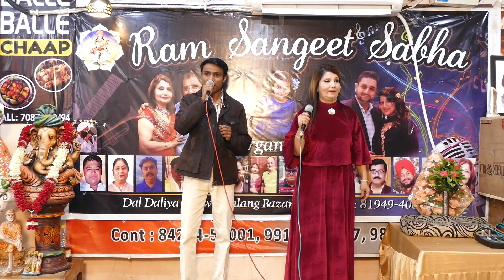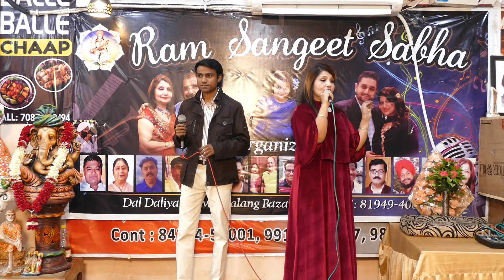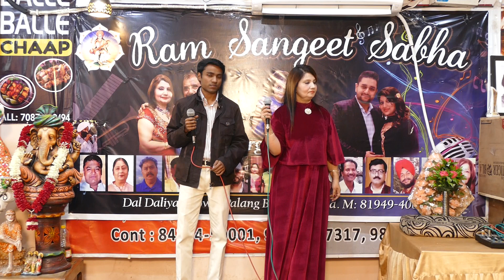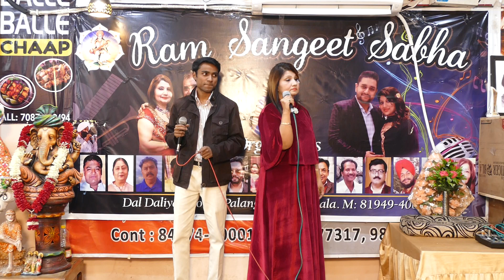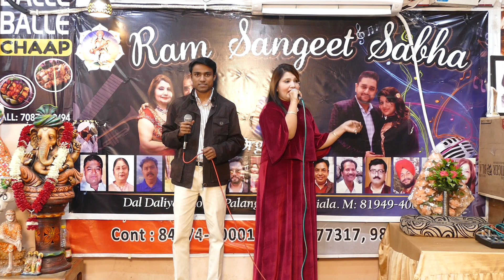Ram Sangeet Sabha Patiala ! Grand Event December 2023 !